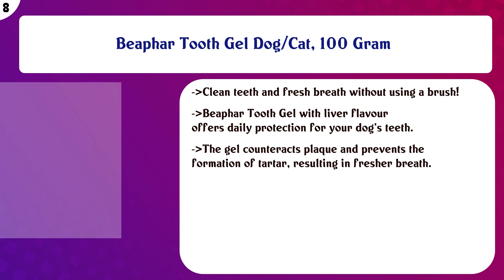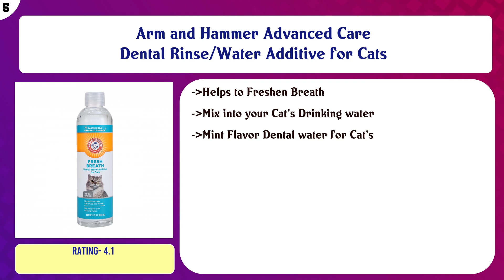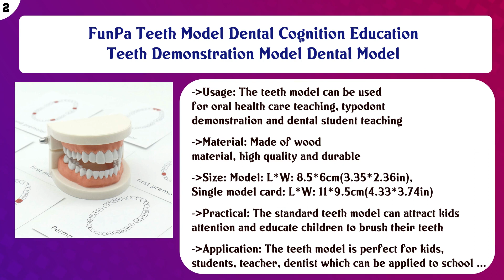Top 10 Cat Dental Care to buy in India 2021 | Price & Review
Top 10 Cat Dental Care to buy in India

Find the links below to buy these products:

List of top Cat Dental Care:
PETVEDA Ayurvedic Trust Tear Stain Remover for Dogs & Cats, Bleach Free, Non Irritant Formula, SLES & Paraben ...

Trixie Cats Dental Hygiene Set - Cat Toothbrush and Toothpaste

Beaphar Tooth Gel Dog/Cat, 100 Gram

Petkin Tooth-wipes Tooth and Gum Cleanser

Petkin Liquid Oral Care, 240 ml

Arm and Hammer Advanced Care Dental Rinse/Water Additive for Cats

Dental Fresh Water Additive – Advanced Plaque and Tartar Formula for Dogs – Clinically Proven, Add to Pet’s Wa ...

Petlicious & More 8 Pcs Double Side Soft Cleaning Dental Brush for Dogs & Puppies (Color May Vary)

FunPa Teeth Model Dental Cognition Education Teeth Demonstration Model Dental Model

Dog Dental Tooth Scaler and Scraper Stainless Double Headed Tarter Remover Scraper Pet Teeth Cleaning Tools fo ...

Content of this Video:
10 best products to buy Cat Dental Care India

Top rated Cat Dental Care in India